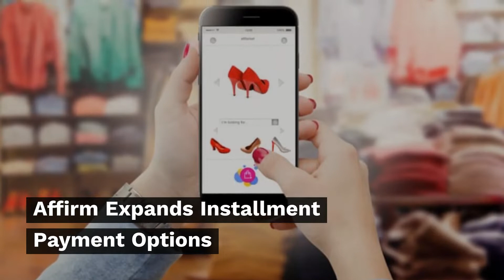Affirm Expands Installment Payment Options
Silicon Valley FinTech Affirm is rolling out a new app that will give customers a way to shop at almost any store and split their payments, the company announced in a press release on Monday (Oct. 7).“

Over the past 7 years, millions of customers have come to love the simplicity and transparency of shopping with Affirm — and they want to use our product everywhere,” said Max Levchin, co-founder and CEO of Affirm. “Today we’re excited to make this a reality with the new Affirm app, enabling consumers to use Affirm everywhere they love to shop.”

With the app, Affirm users can shop at almost any retailer by creating a onetime-use virtual card instead of being limited to shops that have Affirm integrated at checkout.